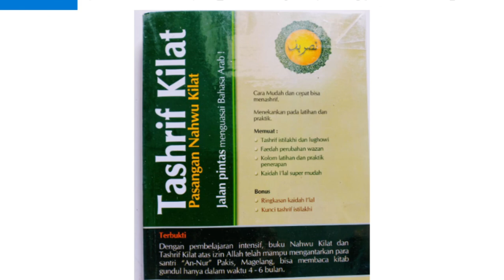8 A (SHOROF) - JUM'AT, 13 NOVEMBER 2020